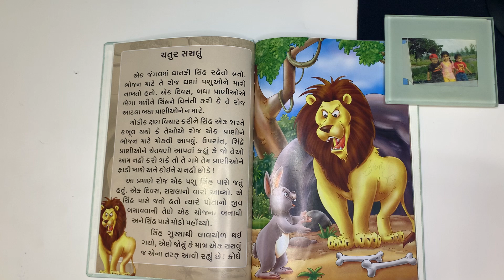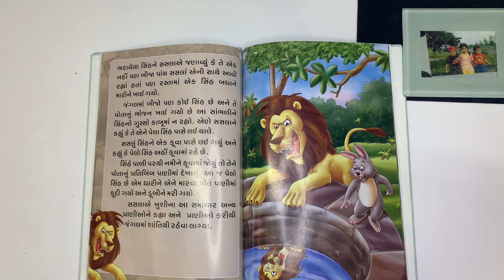ગુજરાતી વાઁતા# moral story # motivation al